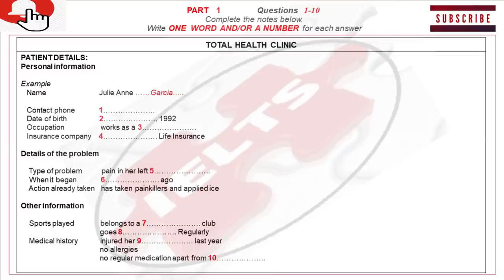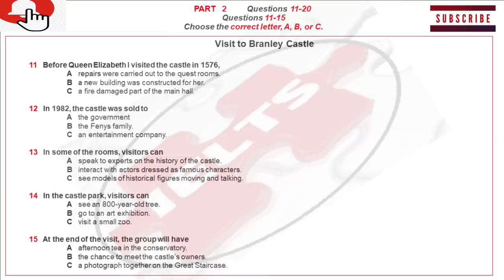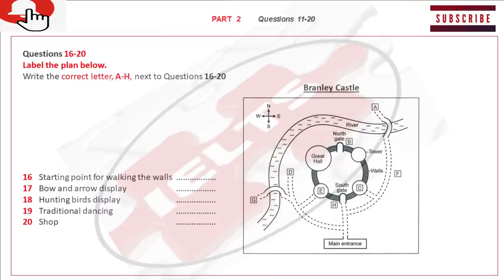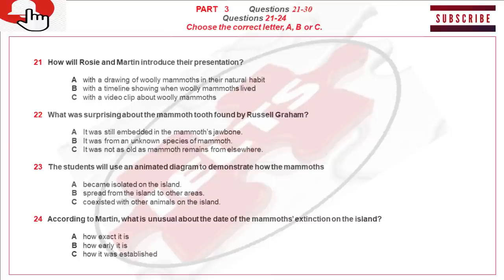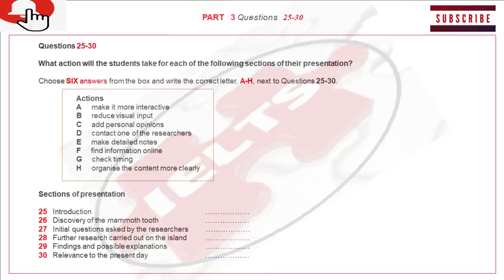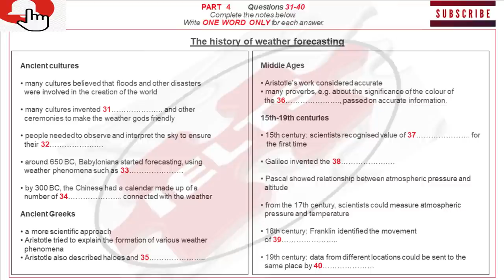SEP 10 IELTS LISTENING 🎧 WITH ANSWERS/ subscribe